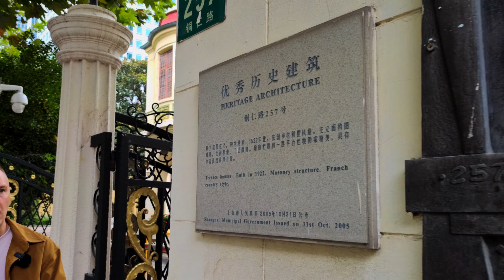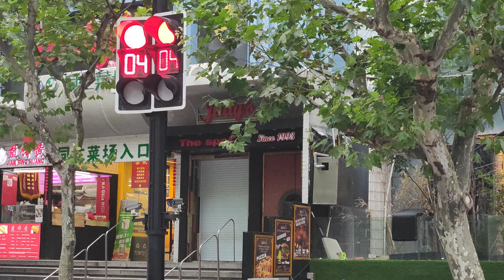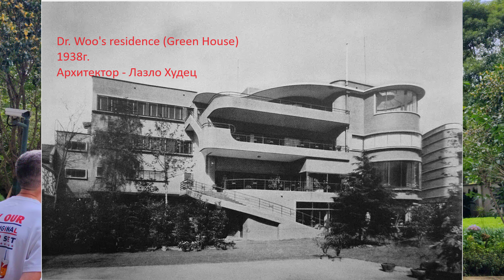Секретная прогулка в старом центре Шанхая. Дом самоубийц.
Всем привет!
Прогуляйтесь с нами по самому центру старого Шанхая. Всего лишь несколько улиц - хранят в себе сотню лет истории и историй!
Присоединяйтесь!

Авторы проекта: Иван Федькин и Сергей Гречишкин
Оператор, звук, монтаж, дрон: Андрей (insta: chinareporter)

Локации из выпуска:

Начало прогулки:
Spread the Bagel
yu yuan dong lu 32